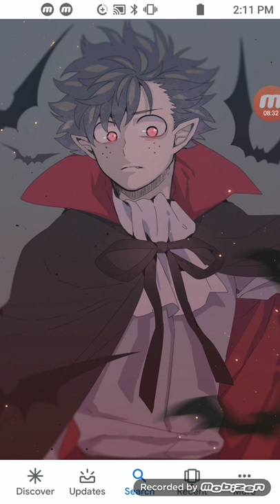What if deku was a vampire king part 2